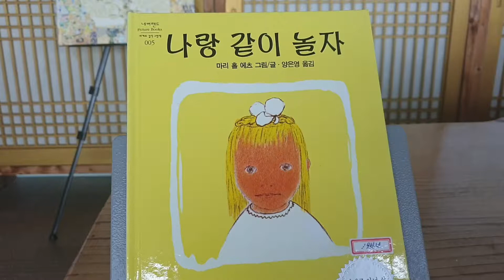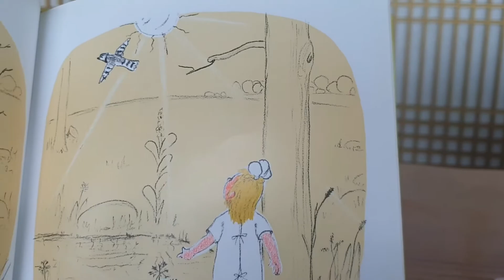[칼데콧상]나랑 같이 놀자 play with me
나랑같이 놀자/ 마리홀에츠/시공주니어
나랑같이놀자 잔잔하면서 예쁜 그림동화책이에요

구독 꾹!

작은도서관에서 일어나는 소소한 일상입니다
함께 만들어가는 공동체 문화, 더불어 함께 성장해 갈 수 있는 행복한 사회가 되기를...
15년이상 공사립 작은도서관을 운영하면서,

칼데콧상 나랑같이놀자 play with me